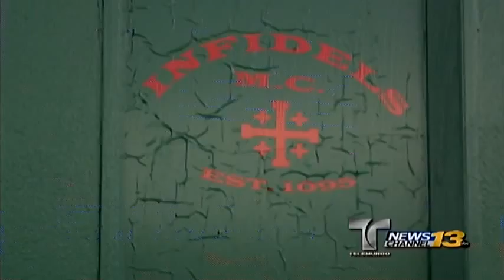NotiAlertas Telemundo 2 - 061815